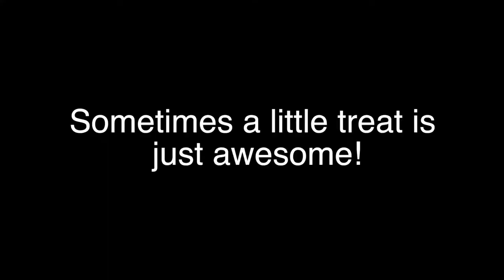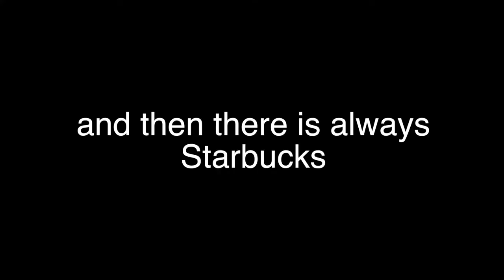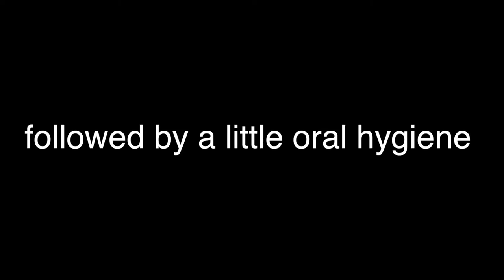Dozer Does Vlog 232 - Yes I’m Spoiled! - A Bulldog’s Life - Bulldog Vlog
Today’s dozer does dog vlog or bulldog vlog is … Yes I’m Spoiled!